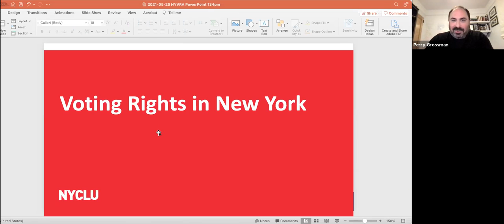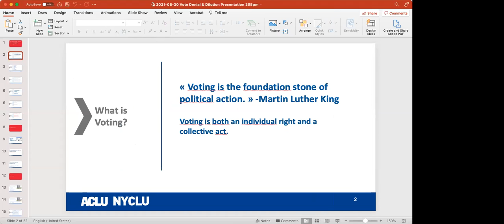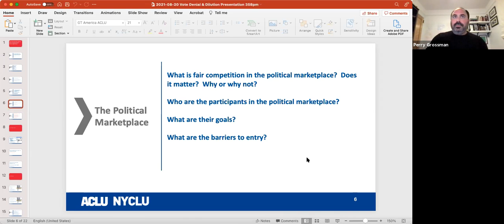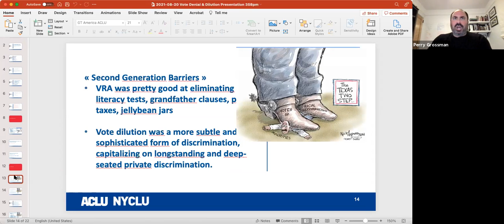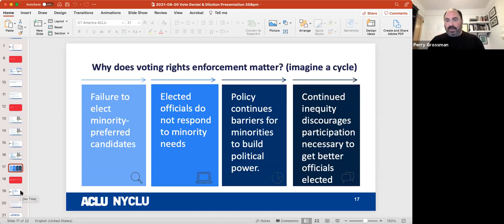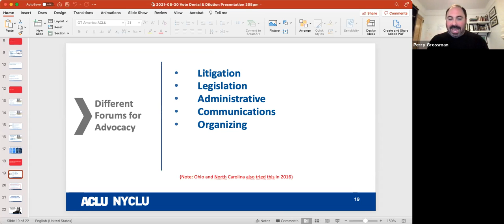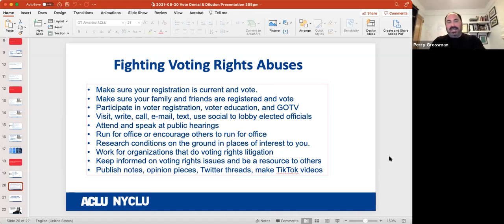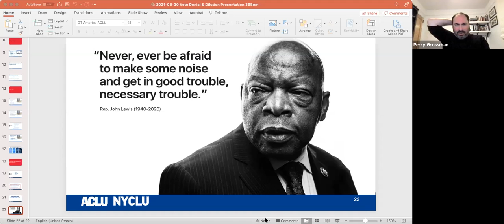LWVSaratoga Meetup: Voter Suppression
Perry Grossman, Senior Staff Attorney for the Voting Rights Project of New York Civil Liberties Union discusses his recent work on state and federal voting rights legislation as well as vote dilution and voter suppression litigation in New York and around the country.

New York’s long-standing failure to modernize its election laws has made it a favorite punching bag for politicians seeking to justify voter suppression in places like George, Texas, North Carolina, Ohio and Florida.